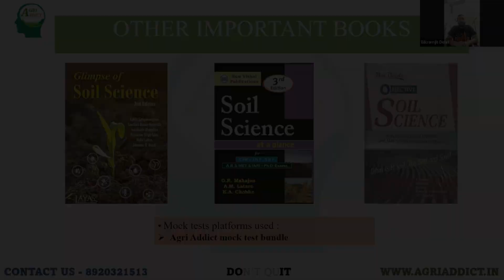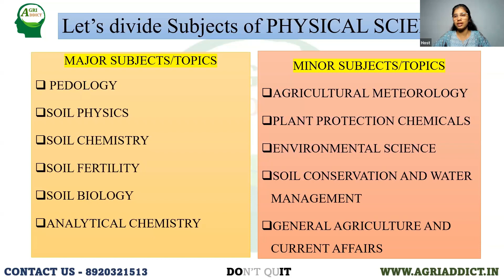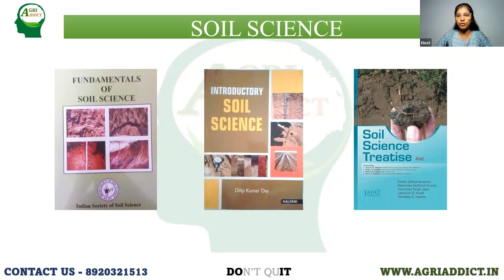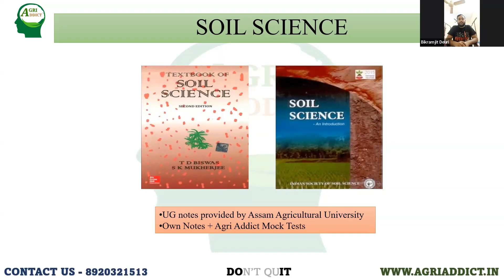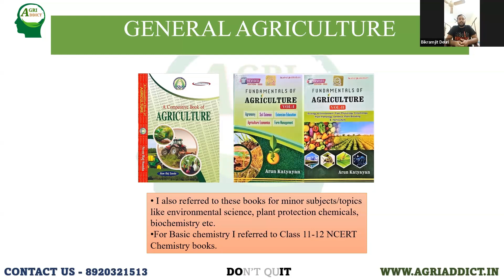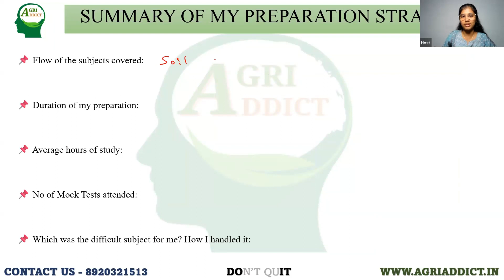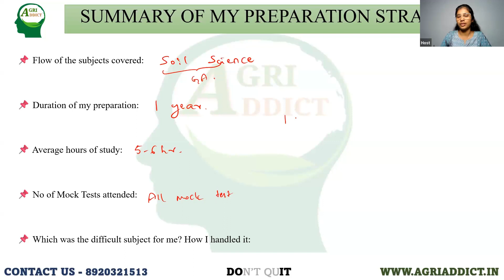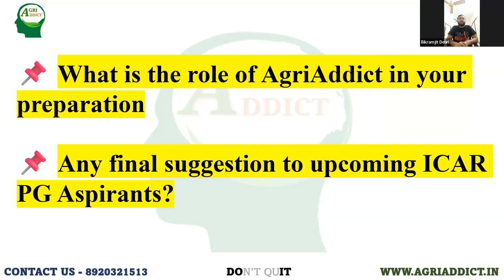ICAR PG Topper:2024 |Soil Science| Bikramjit Deuri | Complete preparation strategy explained